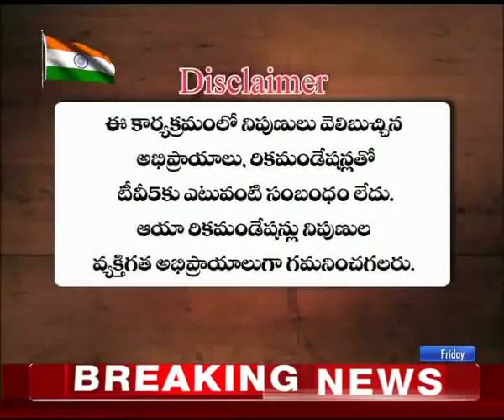1st Mar 2019 TV5 News Smart Investor